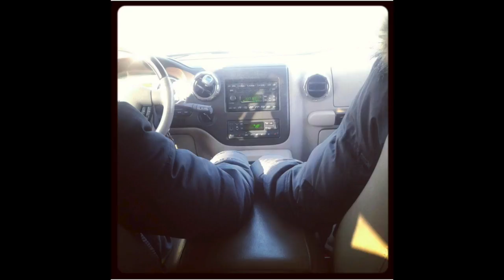CHAOS COOKING- STEAK, EGGS & POTATOES!!!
Tonight with the leftover dinner from last night, I ended up making breakfast for dinner... Add whatever, you'd like.. Thank you for the love and support!